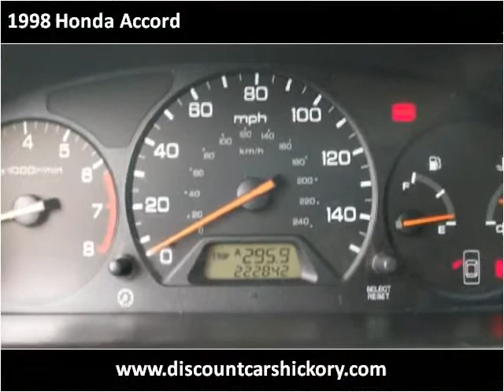1998 Honda Accord Used Cars Hickory NC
This 1998 Honda Accord is available from Discount Cars.